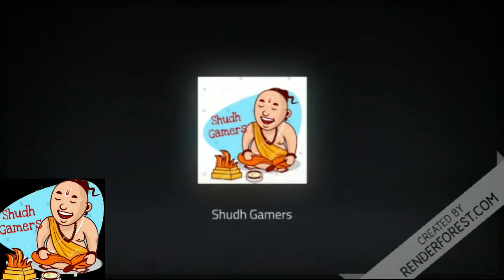New Mystery Shop 10.0 Full Review || Alok In Mystery Shop ?|| Free Diamonds And Elite Pass